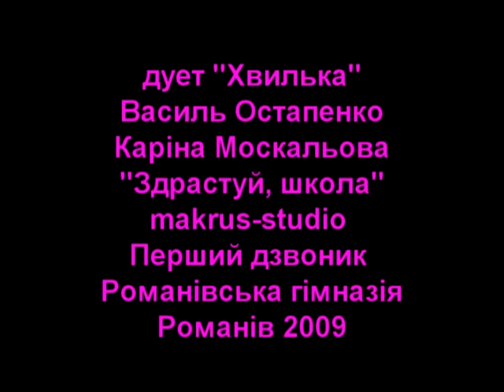Хвилька makrus studio Здрастуй, школа